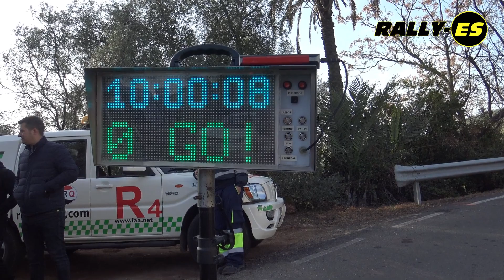Manolo Muñoz - Jorge Torres | RallyCrono Ciudad de Córdoba 2022 | Suzuki Swift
Producido por Rally-es